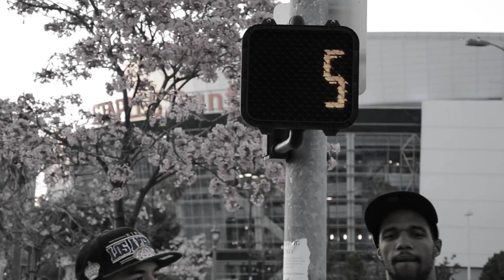SKINNY & THE MAIN EVENT - ASHAMED (OFFICIAL MUSIC VIDEO)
WE DO NOT OWN THE RIGTHS TO THIS INSTRUMENTAL RECORDED OVER " RICK ROSS ASHAMED" OFF THE SMASH BROS "NO LOVE" MIXTAPE FILMED AND EDITED BY SMASH TV.